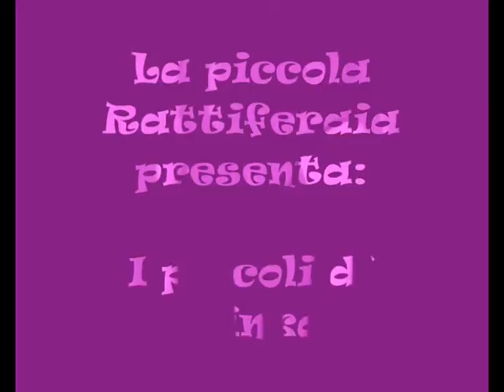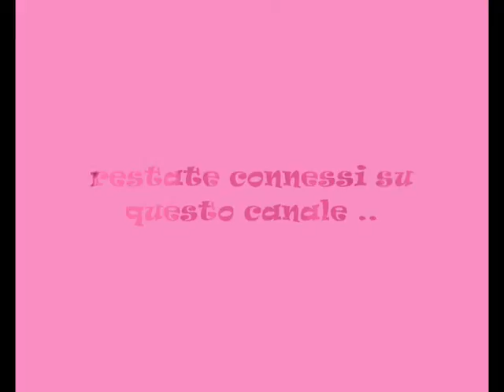I cuccioli di Minka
La seconda cucciolata di Minka, una champagne hooded, accoppiata con un maschio black husky.
Nati Patched, capped, husky ed hooded, sia champagne che black.